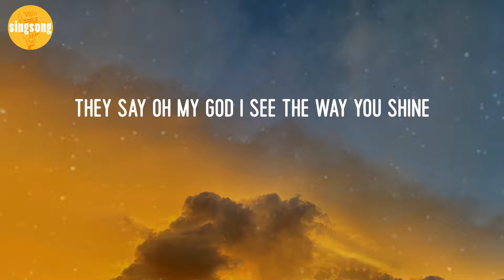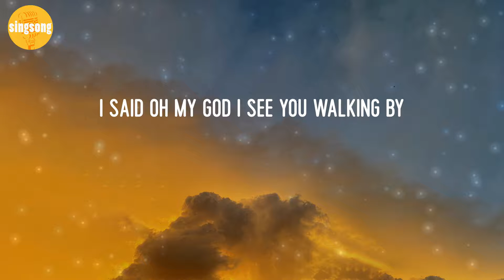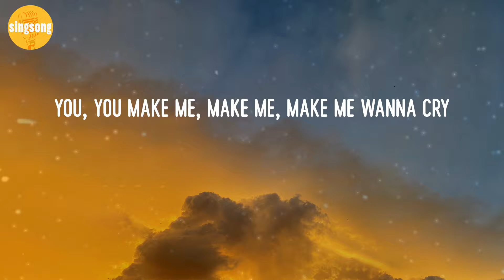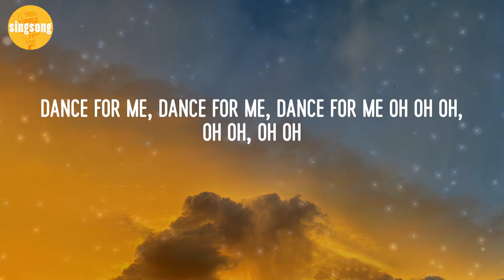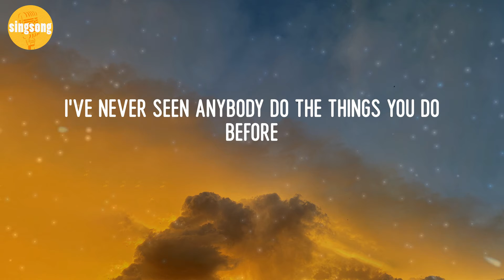Tones and I - Dance Monkey (Lyric Video)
Dance Monkey - Tones and I (Lyric Video)

Lyrics Dance Monkey:
They say
They say
They say
All again